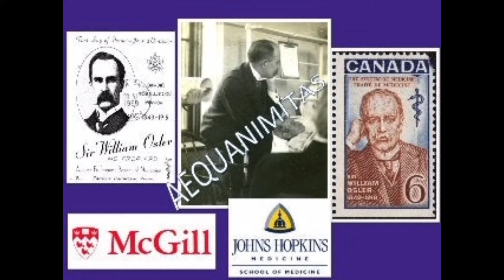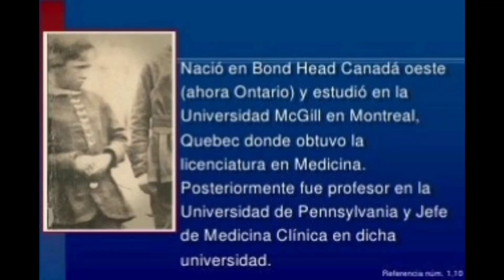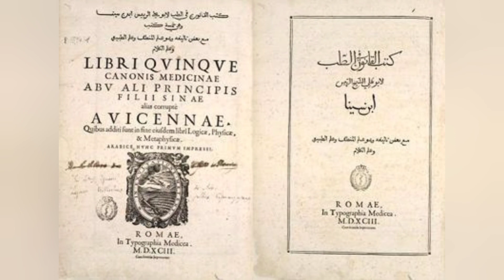william osler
anexo lecturas irreflexiones 10